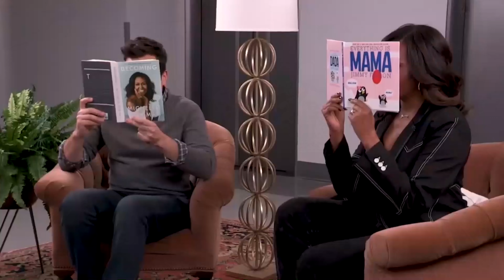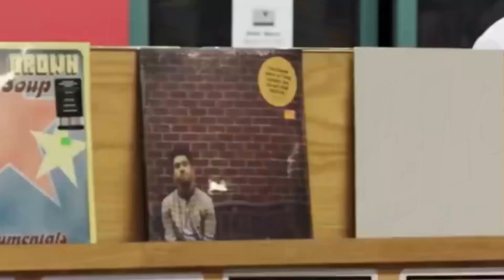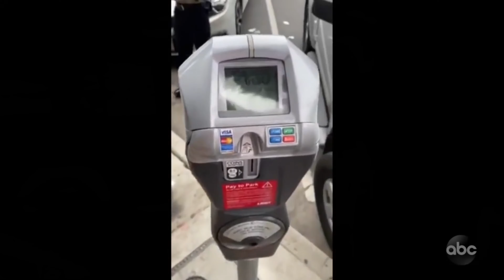Celebrities Surprising Fans (All New Compilation) 💖 2020 (Part 3)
Celebrities Surprising Fans 💜 Video Compilation (2020 ALL NEW) | Times When Celebrities Surprise Their Fans to the next level 💖 (You Must See Their Faces) | Hollywood is truly a planet of its own! There are, however, those really cool down-to-earth celebrities. Those celebs that really go out of their way for some of their fans that makes us go, "Oh wow, you're human, too!" It’s not part of what they're required to do, but often some celebs want to go over and above to make their fans feel welcome.

These celebs come to the realization that their success can be directly attributed to the fans that they have, and therefore take the time out of their busy schedules to actually be there for them when they are needed the most. Many times, stars will show their appreciation by surprising people at weddings, or even showing up to their high school prom!

👉 I will get a TATTOO of our Channel Name when we reach 10K Subs, so follow us to check the tattoo ♥️ Subscribe Now ►► @HeyPals  Don’t forget to Push the bell button to not miss any new video of ours

Let’s take a look at the time some celebrities touched our hearts by surprising their fans:
0:56 -Ed Sheeran
1:55 - Michele Obama
3:14 - Post Malone
4:23 - Justin Bieber
4:52 - DJ Khaled
5:56 - Kobe Bryant
6:43 - Adam Levine
8:36 - D.N.C.E.
9:31 - Robert Downey Jr.
10:25 - Lady Gaga

| Celebrities Surprising Fans Compilation 💖 2020 (NEXT LEVEL) - YouTube
| 25 Most Beautiful Moments of Respect in Sports (Part 3 Moments of Respect) - YouTube
| Celebrities Surprising Fans Compilation 💖 2020 (ALL NEW) - YouTube
| Ultimate Embarrassing Moments Caught On Live Tv 😳 2020 (Next Level) - YouTube
| 20 Most Embarrassing Celebrity Moments Ever CAUGHT On Camera – YouTube

💖 Inspired by: 💖

| CELEBRITIES SURPRISING FANS COMPILATION (YOU MUST SEE THEIR FACES) - YouTube
| Celebrities Surprising Fans CRINGE EDITION - YouTube
| Celebrities Surprising Fans Compilation 💖 2020 (NEW) - YouTube
| 10 TIMES WHEN CELEBRITIES SURPRISE THEIR FANS 💖 - YouTube
| Best Moments When Celebrities Surprising Fans 2020 Part 2 – YouTube

@HeyPals Channel -
Hey Pals is the No. 1 source for spicy entertainment news, pop culture, celebrity news & interviews, and much more! We are always trending on celebrities’ scandals, Love stories, and most bizarre moments of celebs.